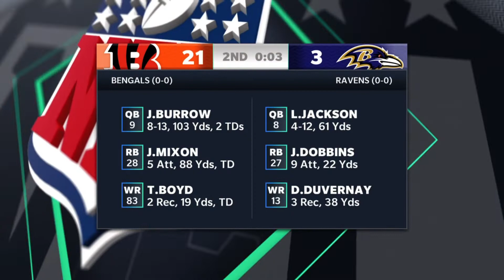CARTER the STARTER to Open S3!!! | St. Louis Rams Madden 21 Franchise Rebuild | Ep49 Y3G1 at Giants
Jamal Carter is the STARTER to Open Season 3 of the St. Louis Rams Madden 21 Franchise Rebuild! Welcome to Ep49 where we go on the road to Metlife Stadium to take on the New York Giants!